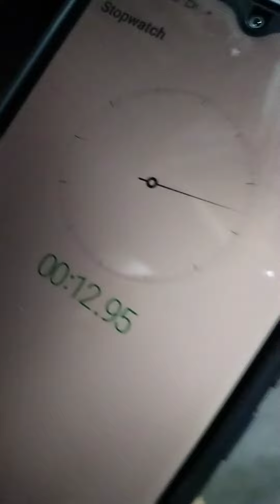Happy New Year!!!!